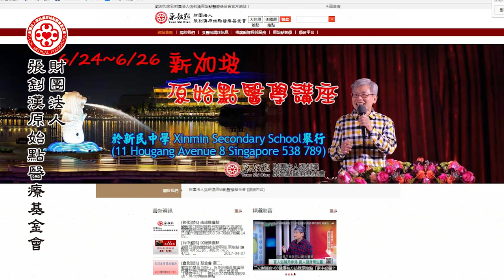直腸癌案例 - 原始點2017案例集最新整理